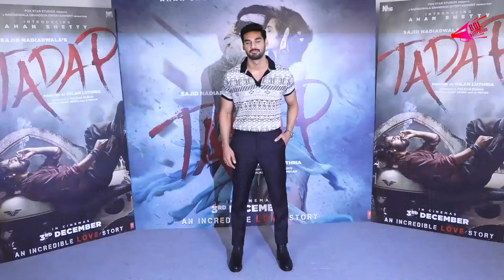Ahan Shetty और Tara Sutaria दिखे Mehboob Studio में फिल्म Tadap Promote | Bol Bollywood